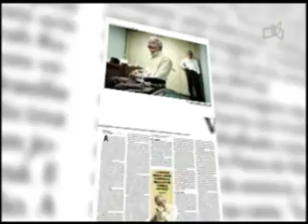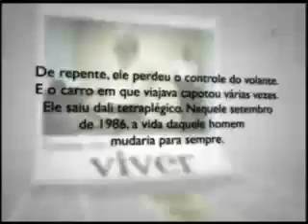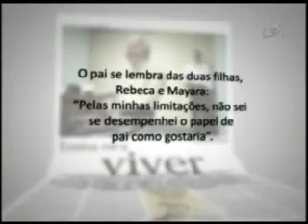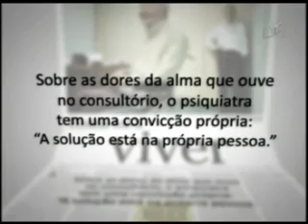Como reconstruir a vida depois de uma tragédia? O Clube TV conta a história do Dr. Minoro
Num acidente de carro, o Dr. Minoro Yano ficou tetraplégico e sua vida mudou para sempre. Ele deu a volta por cima, e se tornou um exemplo de superação!